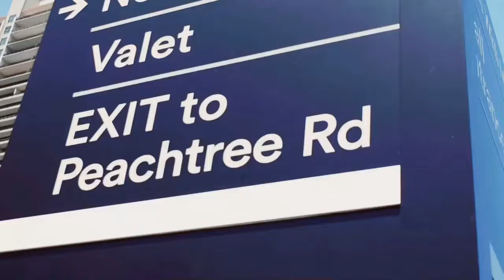Rx Bird - Acetone (Official Video) [Prod. By Jacoby]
Scams & Grams Out Soon